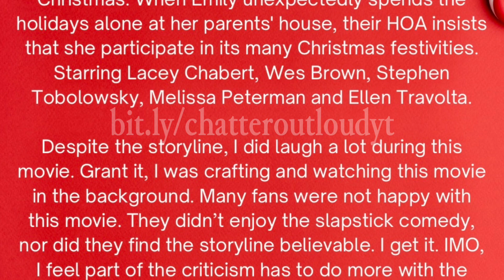Hallmark Movie Review | Countdown to Christmas: Haul Out the Holly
Haul Out the Holly is part of Hallmark's Countdown to Christmas. I crafted while watching this in the background. I laughed a lot, but many didn’t like it?! Watch as I share my thoughts. I hope you enjoy!!!

HaulOutTheHolly CountdowntoChristmas HallmarkChannel Hallmarkies HallmarkMovieReview Hallmark Hallmark Movies 2022 - Starring Lacey Chabert, Wes Brown, Stephen Tobolowsky, Melissa Peterman and Ellen Travolta.